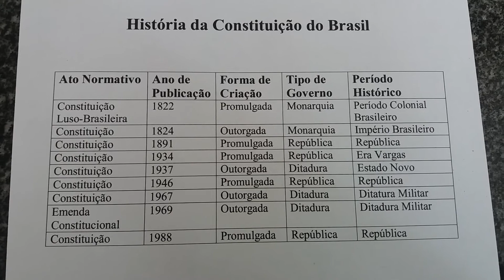História da Constituição do Brasil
Este vídeo apresenta as várias e diferentes constituições que foram criadas no Brasil, conta a História da Constituição Brasileira, mostra que existiram constituições que foram outorgadas, impostas por um presidente ou imperador e como resultado disso, surgiu um governo autoritário ou ditatorial e outras constituições que foram promulgadas, organizadas por uma assembleia constituinte, eleita pelo povo, democraticamente, e que resultou em um governo republicano e democrático. No quadro explicativo é apresentado o tipo de ato normativo, que é um texto onde contém regras expedidas por uma autoridade, o ano de publicação da constituição ou ato normativo, a forma de criação da constituição, outorgada ou promulgada, a forma de governo da época e o período histórico em que foi criada a constituição, explica um pouco também da atual constituição brasileira, promulgada no ano de 1988, conhecida como a constituição cidadã, a organização política e administrativa do país, como os três poderes, a federação e o regime democrático, criados pela atual constituição.